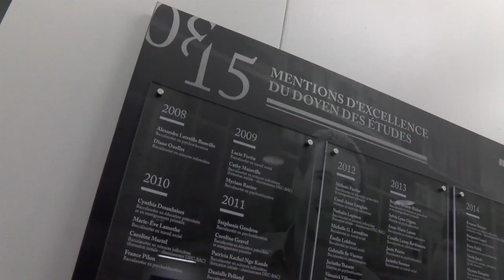UQO | St-Jérôme - Journée portes ouvertes 20 novembre 2021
Découvrez l'Université du Québec en Outaouais (UQO) | Campus de Saint-Jérôme avec l'étudiante Jeanne.